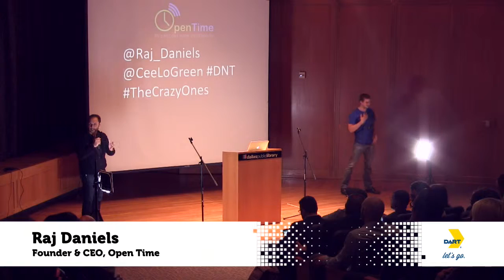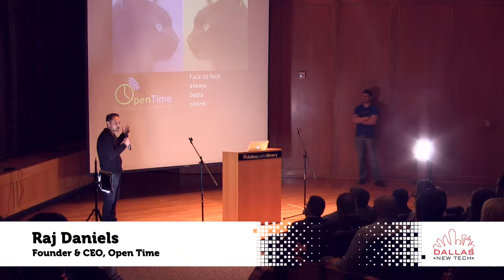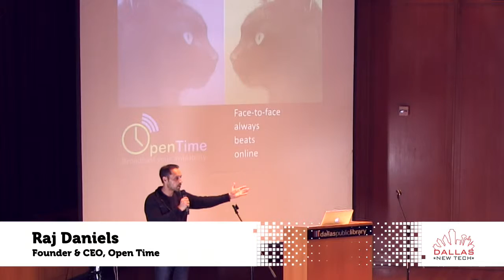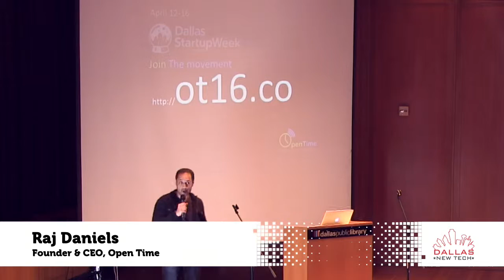Raj Daniels - Open Time - Dallas New Tech - March 1, 2016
Raj Daniels, founder and CEO of OpenTime, LLC, began his presentation at Dallas New Tech on March 1 with some dancing and audience participation. Daniels, who operates a time management system, didn’t waste any time. “The only reason we are building OpenTime is to bring people together,” he said.

Using the tagline face-to-face always beats online, OpenTime was developed to help you meet up with people you connect with at events like Dallas Startup Week. OpenTime is a mobile app that allows the user to broadcast their availability at an event in order to network and reach people within the community to build and connect business in person.